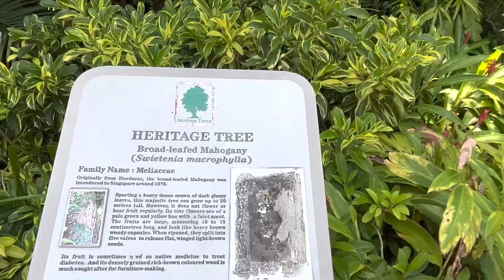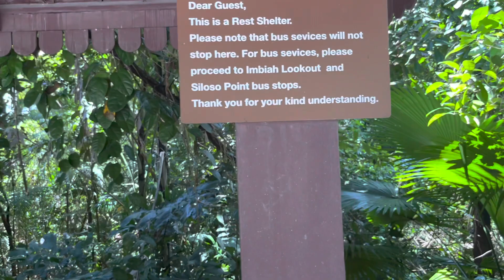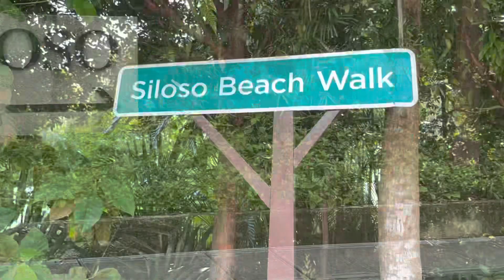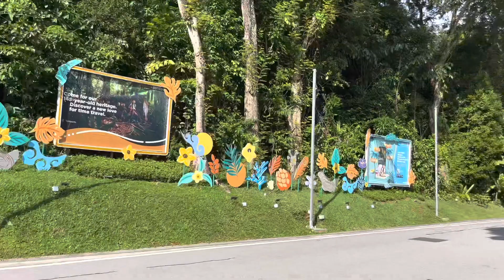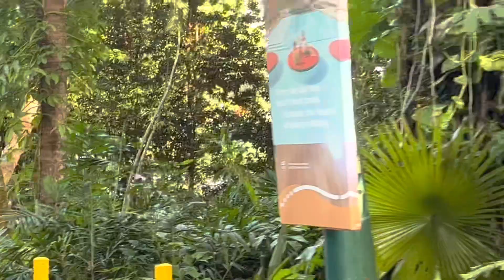ಸುಂದರ Sentosa island ನಲ್ಲಿ man made Siloso beach # Sunny island in Singapore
Sentosa island is a beautiful place to hangout. It has many attractions like Siloso beach, fort, Universal studio, light show, Sea aquarium and many more.